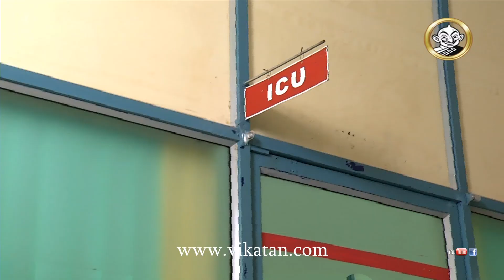Azhagi Episode 614, 21/03/14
Azhagi Episode 614
Mathi remains unchanged in her decision 00:05
Police inquires Surya at the hospital 06:19
Mathi's owner comes to parlor to discuss about shop agreement 12:46
Surya tells her mother that Jeeva got beaten up unknown persons 16:45